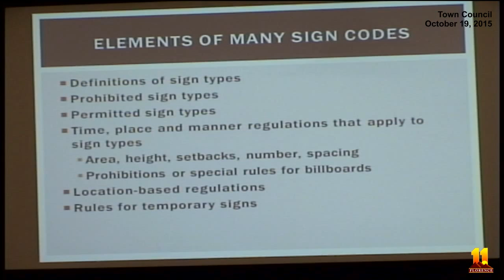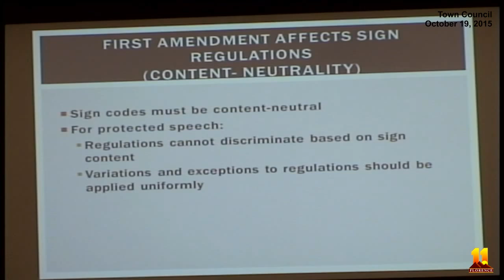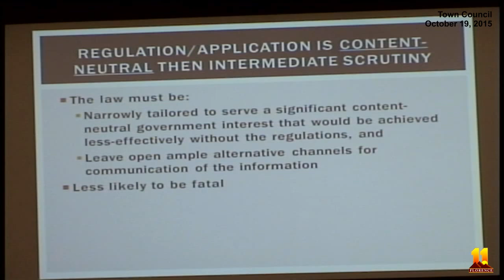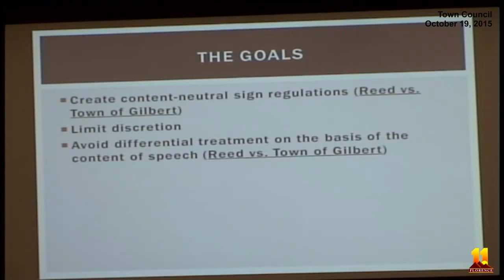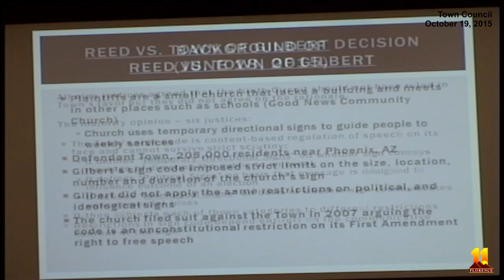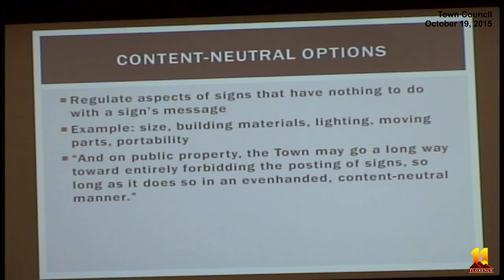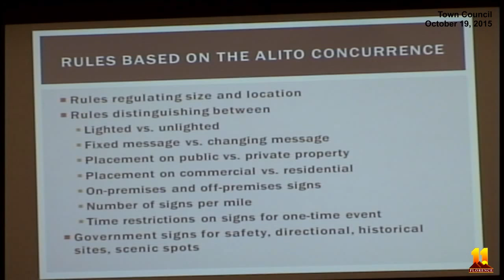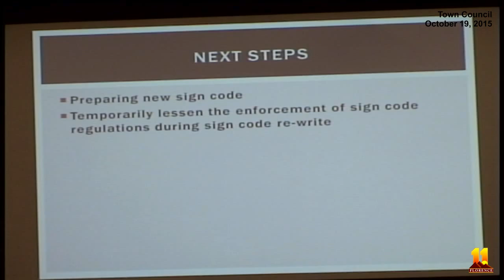Town Council Meeting October 19, 2015